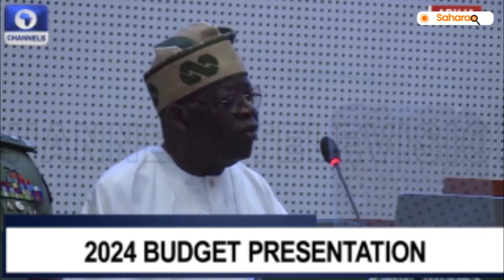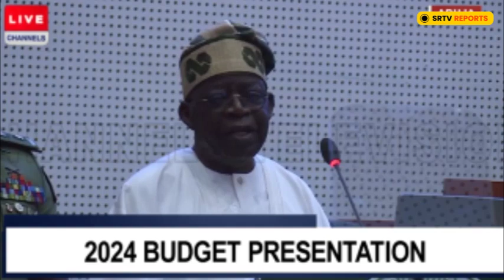Budget Of Renewed Hope: President Tinubu Presents 'N27.5trn' 2024 Budget To The National Assembly